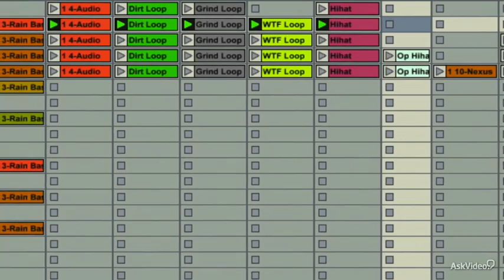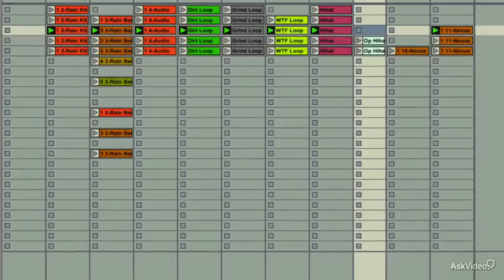Live 9 100: What's New In Live 9 - 1. Introduction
Live 9 100: What's New In Live 9 by G.W. Childs IV
Video 1 of 23 for Live 9 100: What's New In Live 9

This course starts off with a detailed look at the browser and its new, easier to use, well organized format. Then you get a tutorial on the Harmony To Midi function and see it in action... Its pretty cool! Learn the melody and drum Convert To Audio functions. Witness all the new MIDI Editing and Automation features. Yes, and now Lives got beautiful automation curves. Theyre gorgeous!

Finally, GW builds a simple track (what do you expect for free?) to show you some of the new plugins like the amazing new Glue Compressor which is guaranteed to hold you tracks together no matter how loose they are!

Whats also cool is how all of Live 9's new features are designed to work together to help make you make better sounding tracks!

So sit back and see Whats New and then be sure to check out all of our ever-expanding library of Live 9 and Push courses as we continue to build the most comprehensive Ableton course library on the planet!